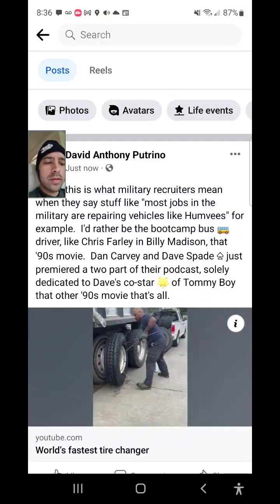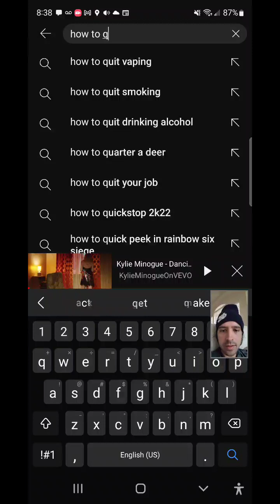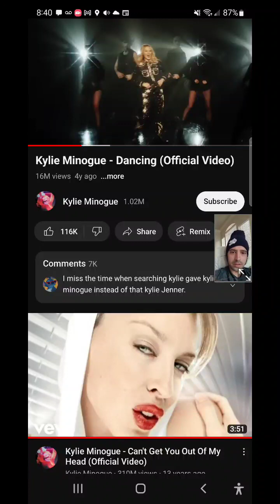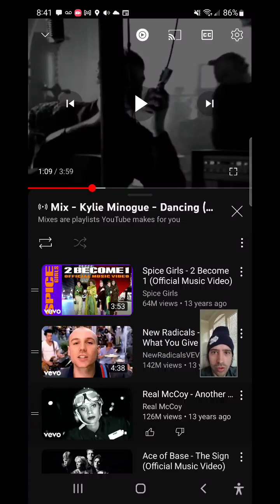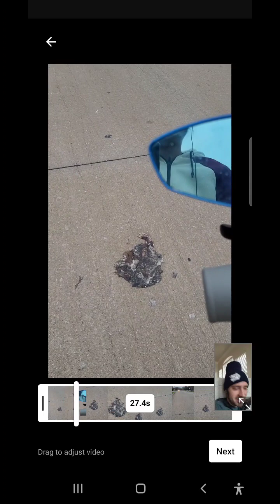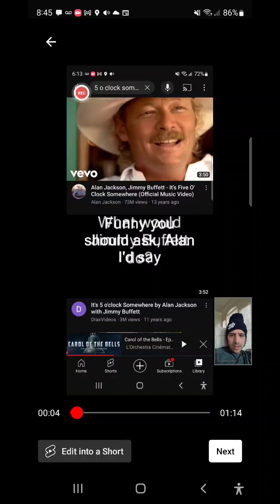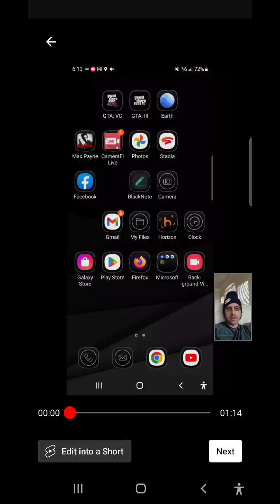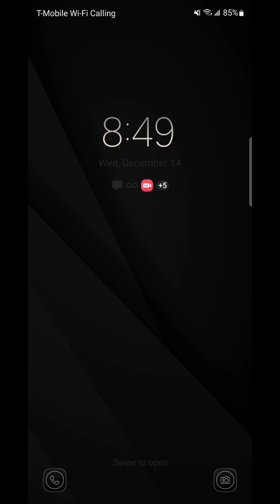December 14, 2022